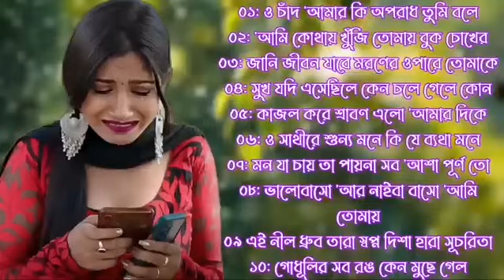কষ্টের গান| কুমার শানু | Kumar Sanu Bangla Gaan | Bangla Sad Song | Best Of Kumar Sanu , Bangla Gaan